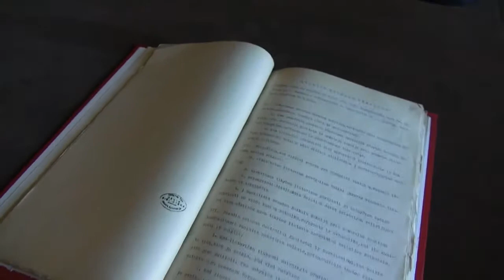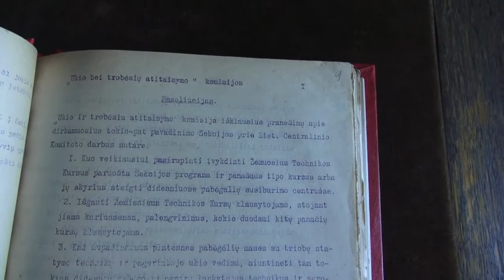Rasos Sperskienės atradimai tyrinėjant Lietuvių draugijos nukentėjusiems dėl karo šelpti dokumentus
LMA Vrublevskių biblioteka – artimiausias kelias iki atradimo.
Rengiant parodą, skirtą Lietuvių draugijos nukentėjusiems dėl karo šelpti veiklos šimtmečiui, išaiškinti istoriniai faktai ir surasti dokumentai.
Lietuvių draugijos nukentėjusiems dėl karo šelpti veiklos reikšmė kuriantis nepriklausomai Lietuvos valstybei to laikmečio tyrėjams bei plačiajai visuomenei buvo žinoma, tačiau išsamesnių draugijos veiklos tyrimų nepublikuota. Rengiant parodą nebuvo aišku, kokiomis aplinkybėmis ji tapo Vilniaus lietuvių labdarybės draugija. Pradėjus nuosekliai tyrinėti Lietuvos mokslų akademijos Vrublevskių bibliotekos Rankraščių skyriuje saugomo fondo F70, įvardyto kaip Vilniaus krašto ir kitos lietuvių draugijos, turinį, paaiškėjo, kad jame yra visi svarbiausi tiek Lietuvių draugijos nukentėjusiems dėl karo šelpti, tiek Vilniaus lietuvių labdarybės draugijos dokumentai: Centro komiteto, atskirų padalinių posėdžių protokolai, siunčiamieji ir gaunamieji raštai, finansinės atskaitomybės duomenys. Šią svarbią medžiagą papildė F165 (Mykolo Biržiškos fonde) aptiktos Lietuvių draugijos nukentėjusiems dėl karo antspaudu pažymėtos fotografijos. Jose – daugelis šios draugijos įstaigų, Centro komiteto nariai bei tarnautojai, globojamas jaunimas. Draugijos Centro komiteto posėdžių protokoluose surastas pirmas įrašas apie Vilniuje steigiamą pirmąją lietuvišką gimnaziją. Šis atradimas buvo svarbus dabar veikiančiai Vytauto Didžiojo gimnazijai, kadangi po ilgų paieškų surastas šios garbingos švietimo įstaigos steigimo šaltinis. Dėl ypatingos Lietuvių draugijos nukentėjusiems dėl karo šelpti veiklos svarbos besikuriančios Lietuvos valstybės istorijai numatoma parengti spaudai šios draugijos Centro komiteto protokolus.
Lietuvių draugija nukentėjusiems dėl karo šelpti sutelkė tautą karitatyviniam bei kultūriniam darbui Pirmojo pasaulinio karo metais. Į jos veiklą įsitraukė žymiausi to meto lietuvių visuomenės veikėjai Jonas Basanavičius, Antanas Smetona, Aleksandras Stulginskis, Martynas Yčas, Emilija ir Antanas Vileišiai, Jokūbas Šernas, Petras Leonas, Mykolas Biržiška, kunigai Juozas Tumas, Juozapas Kukta, Pranas Bieliauskas, Vladas Jezukevičius. Išrinkus Lietuvos Tarybą, paskelbus Vasario 16-osios nepriklausomybės aktą ir nepriklausomos Lietuvos kūrėjams persikėlus į Kauną, Lietuvių draugijos nukentėjusiems dėl karo šelpti veiklos pobūdis keitėsi. Ji tapo viena svarbiausių organizacinių lietuvybės palaikymo struktūrų Vilniaus krašte itin sudėtingomis geopolitinėmis sąlygomis tarpukariu, svarbia viso kultūrinio darbo materialine baze. Draugija išlaikė ne tik lietuvius našlaičius ir senelius, bet rėmė ir neturtingą besimokantį jaunimą Vilniuje, suteikdama galimybę apsigyventi prieglaudose ir bendrabučiuose. Draugijai sušelpus, mokslus baigė šimtai Vilniaus krašto gydytojų, mokytojų, inžinierių, žurnalistų ir kitų inteligentijos profesijų atstovų, taip pat ir amatininkų. 1926 m. lenkų administracijos reikalavimu Lietuvių draugija nukentėjusiems dėl karo šelpti pakeitė pavadinimą ir tapo Vilniaus lietuvių labdarybės draugija. Nepaisant įvairių trukdžių ji veikė iki pat pirmosios sovietinės Lietuvos okupacijos, kai draugijos veikla buvo uždrausta.
Parengė Rasa Sperskienė.

Vaizdo įrašą parengė Ligita Mikulėnienė.
LMA Vrublevskių biblioteka,
2015 m. balandžio 13 d.